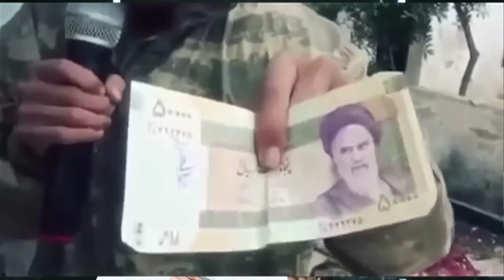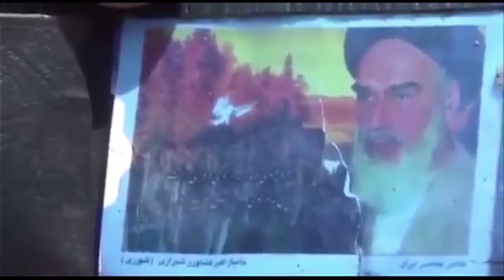وسام بن قاجة مشروع تخرج فوكس اكاديمي 2016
مشروع تخرج للانسة وسام بن قاجة من فوكس أكاديمي في شهر مايو 2016 في تجربتها بدورة التقديم التلفزيوني المستوى الثاني للمحترفين .
تتحدث في هذا الفيديو عن آخر تطورات في مدينة حلب ومصر وايضا عن المشاورات اليمنية في الكويت
وهذا نموذج عن كيفيه التعامل مع الكاميرا وبناء الشخصية والكركتر،لغة الجسد التلفزيونية واللغة العربية للإعلاميين ، تحرير الأخبار ومهارة الحوار والبرامج الحوارية خلال21يوم من التدريب .